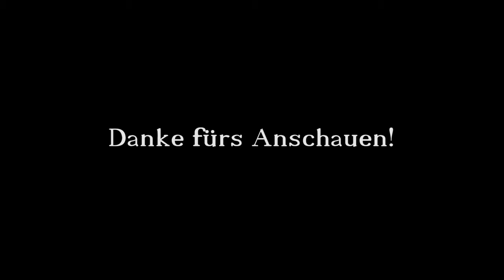10 Arten von YU-GI-OH-Spielerinnen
Mein erstes Video dreht sich um klischeebehaftete YU-Gi-Oh-Spielerinnen. Natürlich ist alles etwas überspitzt und dient nur zur Unterhaltung, soll dementsprechend niemanden diskriminieren.

Logo: CardJournalist